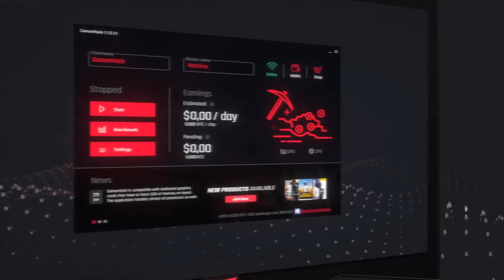Shadow of the Tomb Raider | Oberwanie chmury | #13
Siemka!

W dzisiejszym odcinku widzimy się w grze "Shadow of the Tomb Raider" i kontynuujemy naszą wędrówkę